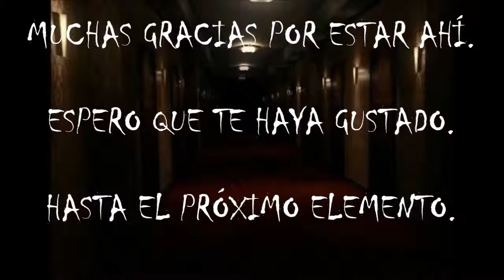(asmr español). SCP-4.096